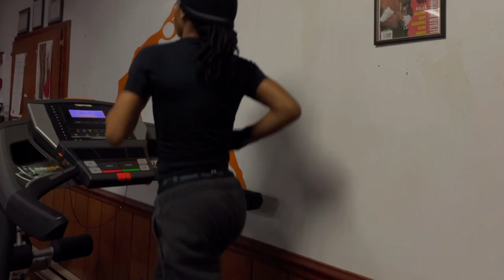In camp | Day Vlog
Try to make my next video one of my fights